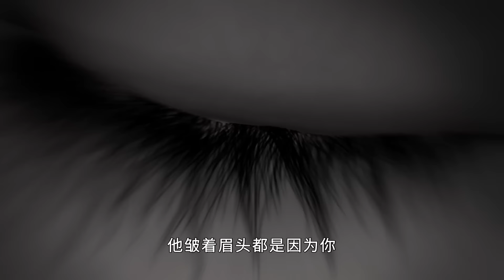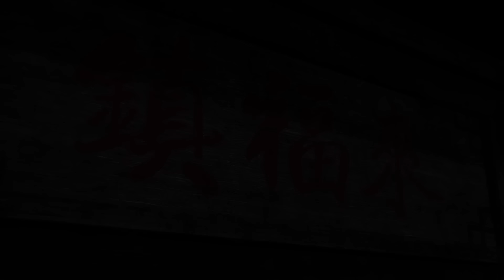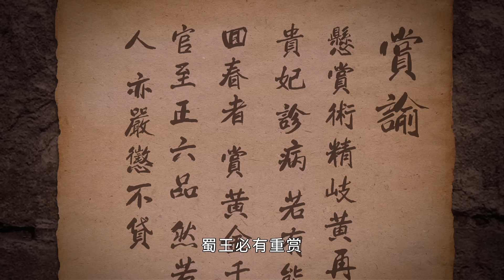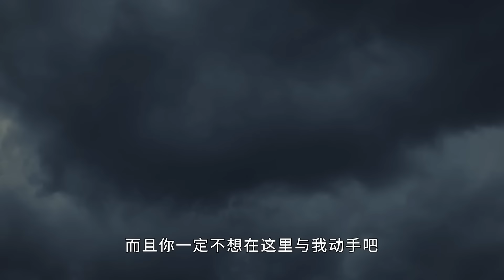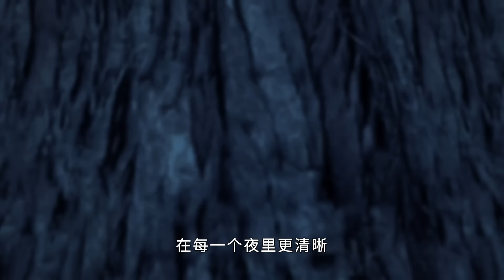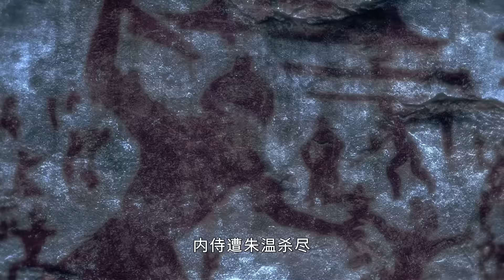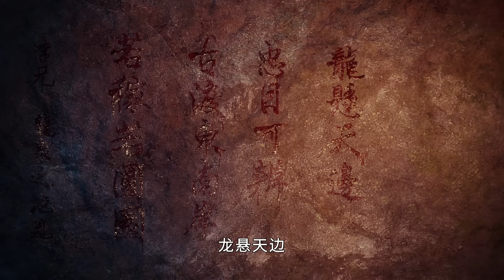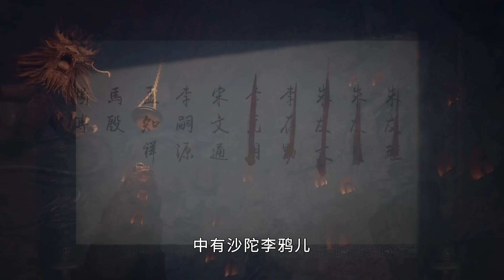【2024高分国漫】《新不良人 第三季》EP21-40 未删减版大合集 FULL| 玄幻武侠漫【未删减版】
👆画江湖系列 12月30日起，每周三、六上午12:00更新
Update Every Wednesday & Saturday at 12:00 am (GMT+8)

简介
唐朝末年，天下大乱，藩镇割据，群雄并起。
据说黄巢叛军攻陷长安之前，官府中的神秘组织不良人，曾经执行过最后一次任务，然后便消失不见了，几乎与他们同时消失的，还有叛军搜遍长安也未曾找到的国库宝藏，自此以后，江湖上便传出一条谣言，在传说中的龙泉剑上，隐藏着一个天大的秘密。
直到有一天，一个名叫李星云的神秘孤儿，机缘巧合下被隐士阳叔子所救，并拜在其门下学武，数年之后，李星云与师妹陆林轩下山历练，途中结识了姬如雪和张子凡两个好友，后来又偶然得到了传说中的龙泉剑。
这样一来，李星云和龙泉剑引起了包括玄冥教、通文馆、幻音坊和天师府等诸多门派的觊觎，他们动着各种各样的心思，或巧取豪夺，或通缉追杀，各种手段招数无所不用其极，甚至连消失已久的不良人也有重出江湖的迹象。
李星云这个身世成谜的少年，就这样和他的朋友们周旋于险恶的江湖之中，为了求得一条生存之道而努力挣扎着。
Synopsis
In the late years of the Tang Dynasty, the land was in great chaos with regional warlords vying for power, giving rise to various factions and heroes.
It is said that before the rebel army led by Huang Chao captured Chang'an, a mysterious organization within the government called "Bad Guys" had carried out their final mission and vanished. Almost at the same time, the treasury treasure that even the rebel army couldn't find was also lost. Since then, a rumor spread in the martial world that a great secret was hidden within the legendary Dragon Spring Sword.
Until one day, a mysterious orphan named Li Xingyun, by a fortunate encounter, was saved by a hermit named Yang Shuzi and became his disciple to learn martial arts. After several years, Li Xingyun and his martial sister Lu Linxuan ventured out of the mountains. Along the way, they met two friends, Ji Ruxue and Zhang Zifan. Eventually, they came across the legendary Dragon Spring Sword.
As a result, Li Xingyun and the Dragon Spring Sword caught the attention of various sects, including Xuanming Sect, Tongwen Academy, Phantom Sound Hall, and Celestial Master's Mansion. They harbored different intentions, resorting to various means such as plotting and robbing, chasing and hunting. Even the long-disappeared "Bad Guys" showed signs of returning to the martial world.
Li Xingyun, this mysterious young man with an unknown background, found himself entangled in the treacherous martial world, struggling to find a path to survive alongside his friends.